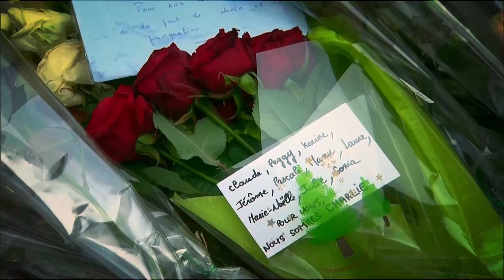Tre år siden angrepet på Charlie Hebdo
MINNESEREMONI: Tre år har gått siden to muslimske ekstremister gikk til angrep på Charlie Hebdo. Video: CNN/NTB Scanpix